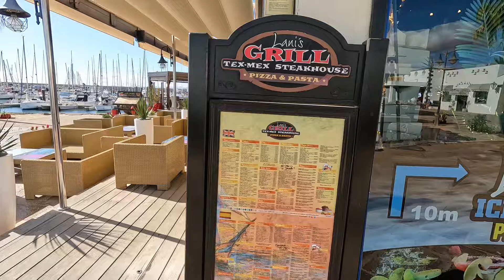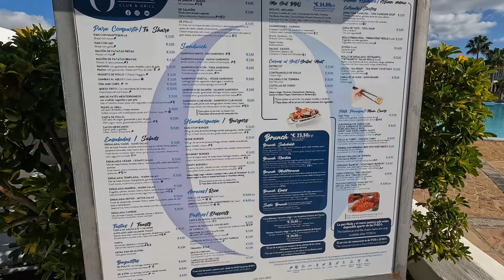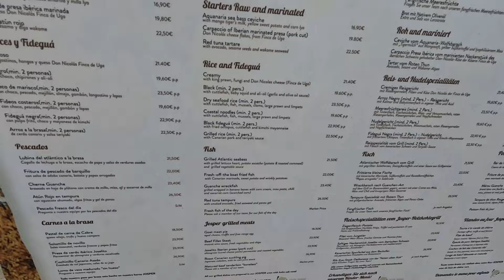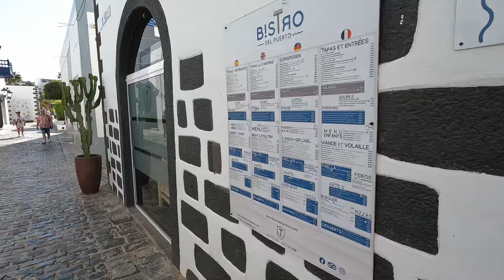Rubicon Marina - Playa Blanca -2024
Scoot around the Rubicon Marina - 2024.

Playa Blanca, Lanzarote